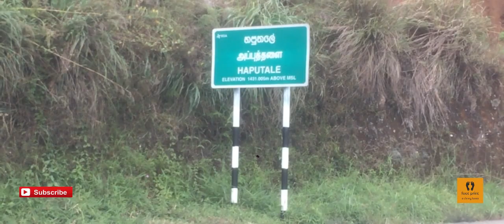Haputale | Sri Muthumariamman Kovil | Srilanka | Travel Vlog | Foot Print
Haputale  is a town of Badulla District in the Uva Province, Sri Lanka, governed by an Urban Council.The elevation is 1431 m (4695 ft) above the sea level. The area has a rich bio-diversity dense with numerous varieties of flora and fauna. Haputale is surrounded by hills covered with cloud forests and tea plantations. The town has a cooler climate than its surroundings, due to its elevation. The Haputale pass allows views across the Southern plains of Sri Lanka. The South-West boundary of Uva basin is marked by the Haputale mountain ridges, which continue on to Horton Plains and Adam's Peak to the west. CNN in 2010 named Haputale as one of Asia's most overlooked destinations.

𝓕𝓸𝓸𝓽 𝓟𝓻𝓲𝓷𝓽